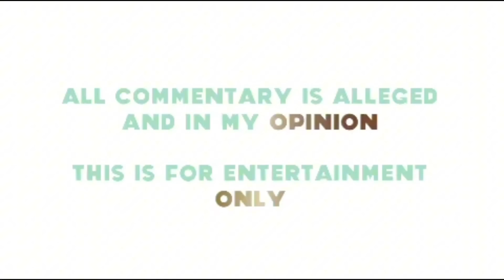KIMMI AND LATISHA CONTRADICTIONS EXPOSED